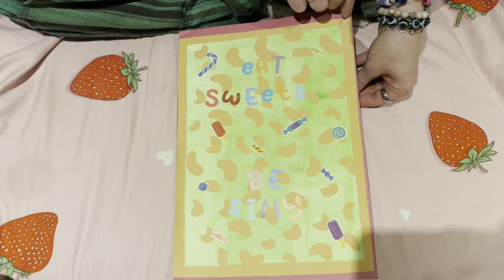Persuasion Print Book